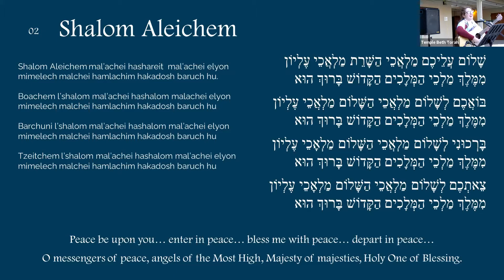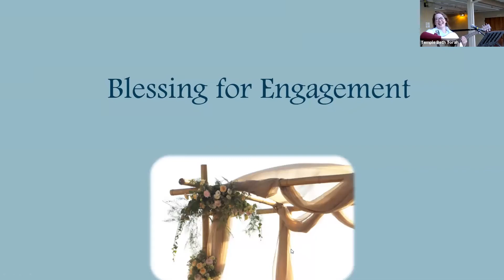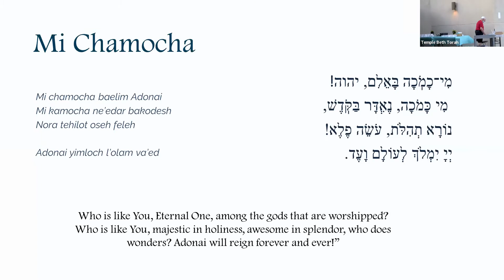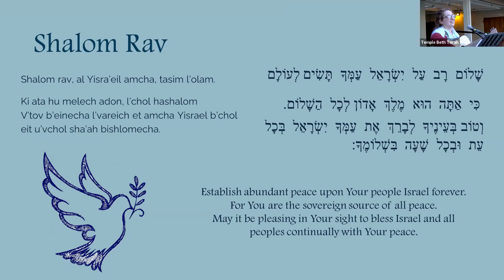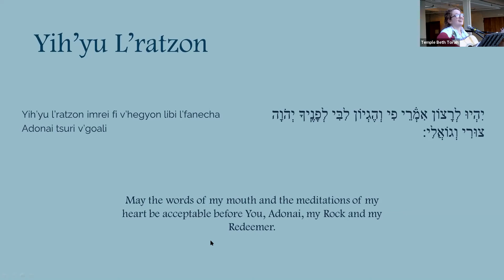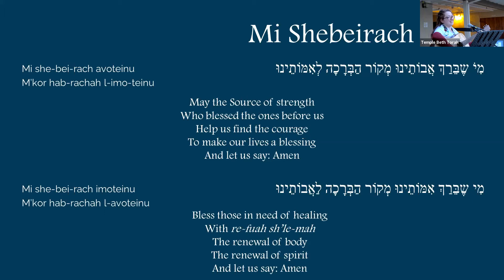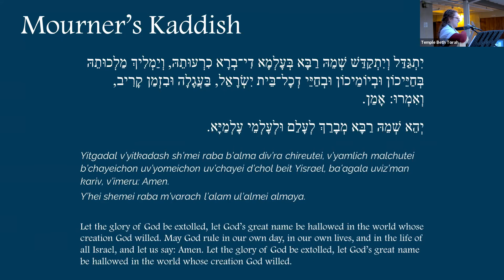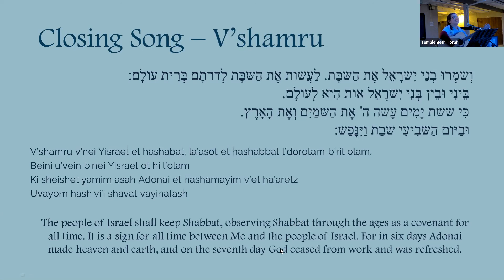Temple Beth Torah Shabbat Service July 9, 2021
In person Welcome Service for Rabbi Zoe

Music for this service was licensed by J.License.com under license number: A-700397